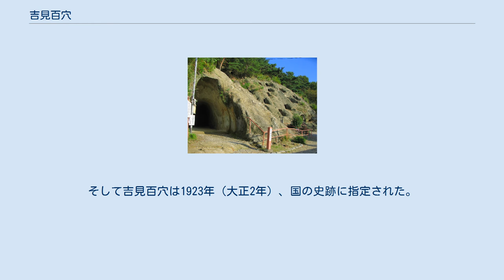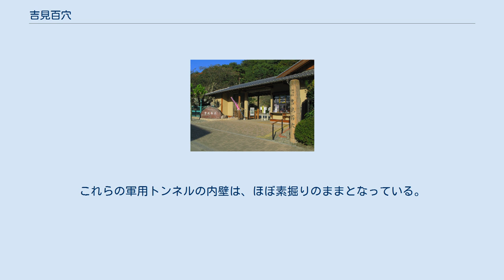吉見百穴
吉見百穴（よしみひゃくあな/よしみひゃっけつ）は、埼玉県比企郡吉見町にある古墳時代後期の横穴墓群の遺跡。
太平洋戦争下の地下軍需工場建設のために破壊された十数基を除いても、219基が現存している。
1923年（大正12年）3月7日に国の史跡に指定された。
2020年（令和2年）現在、有料で一般公開されている。
 凝灰岩の岩山の斜面に多数の穴が空いていることから、一見異様な印象を受ける遺跡である。
穴の数は219個と言われ、このような遺跡としては日本一の規模である。
穴の入り口は直径1メートル程度だが、内部はもう少し広くなっていることが多い。
古墳時代後期（6世紀-7世紀頃）に造られたものであり、他の多くの古墳が土を盛った小山の中に1つだけ玄室が存在する構造であるのに対し、岩山の表面から数メートルの小穴（古墳の玄室に相当するもの）を多数掘って造られた集合墳墓である。
多くの穴に古墳と同様の台座状構造があり、ここに棺桶を安置したとされる。
なお、台座は穴によっては複数存在しており、このような穴には家族単位で葬られたものと考えられている。
多くの穴の入口の周囲には段差状の構造があり、ここには緑泥片岩という緑色の石で作られた板状の蓋がはめ込まれていた。
これは後から穴を容易に開閉可能とするものとされ、複数の台座状構造と合わせて同一の穴に追葬が行われたことを示すものと考えられている。
場所により穴の並びが整然、不規則と差がある。
不規則な箇所は比較的初期に、整然と並んでいる箇所は後期に造られたものと考えられている。
殆どの穴を自由に入り見学できるが、心ない者により損壊が行われた例もある。
 岩山の下方には、ヒカリゴケが自生している穴がある。
関東平野におけるヒカリゴケの自生地は非常に貴重であり、「吉見百穴ヒカリゴケ発生地」として国の天然記念物に指定されている。
近年は自生している穴の乾燥化が進み、ヒカリゴケが著しく減少したため、穴の中に水を満たした鉢を置いて湿度を保つ対策をしている。
ヒカリゴケが自生している穴には鉄格子がはめられており入ることはできない。
 弥生土器発見者の一人でもある東京大学の学生坪井正五郎は、1884年（明治17年）に人類学会を創設した。
そして大学院生となった坪井は1887年（明治20年）、卒業論文の一環として吉見百穴の発掘を行い、地元の素封家で貴族院議員、郷土史家根岸武香が発掘を支援した。
吉見百穴の発掘は、日本における人類学、考古学の黎明期に、その中心人物である坪井の手によって行われたものであり、日本考古学史上重要な位置を占める。
 発掘調査の後、坪井は横穴を住居とする説を唱えた。
その趣旨は以下の通り。
 しかしすぐに、弥生土器の共同発見者であり人類学会創設の同志である白井光太郎が匿名で学会誌に反論を掲載した。
白井は、横穴は墓であるとした。
白井ら及び後の研究による反論の趣旨は以下の通り。
 当初、坪井対白井の構図に論客を交えて「居穴か墓か」論争が続いたが、明治時代から大正時代にかけての考古学の発達及び坪井の死去（1913年（大正2年））によりコロポックル住居説は衰え、集合墳墓という説が定説となっていった。
そして吉見百穴は1923年（大正2年）、国の史跡に指定された。
また地元松山高校郷土部は永く地域の埋蔵文化財の調査を行っており、吉見百穴についても調査に貢献している。
 軍需工場跡 太平洋戦争中、この岩山の地下に中島飛行機の地下軍需工場を建設するため、岩山の最下部に大きなトンネル（直径3メートルほど）が碁盤の目状に掘られ、その出入口として吉見百穴には3か所の坑口が掘り出された。
また、吉見百穴のすぐそばを市野川が蛇行して流れていたが、軍需工場の前面に用地を確保するため、流路を西側へ移動する河川改修も合わせて行われた。
この際、元から存在していた横穴が十数個崩されて消滅している。
これらの軍用トンネルの内壁は、ほぼ素掘りのままとなっている。
夏期は涼風が吹き出すことがある。
軍用トンネルの奥は危険なため、途中から鉄柵で塞がれている。